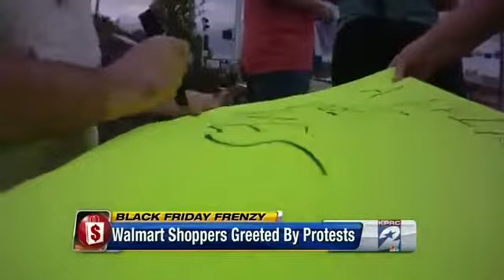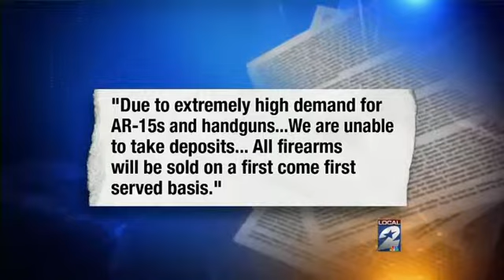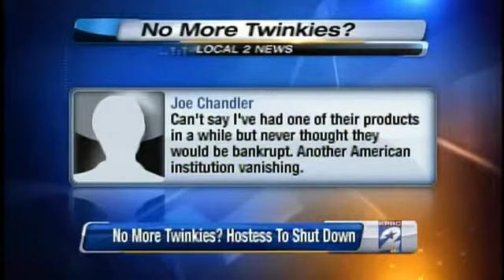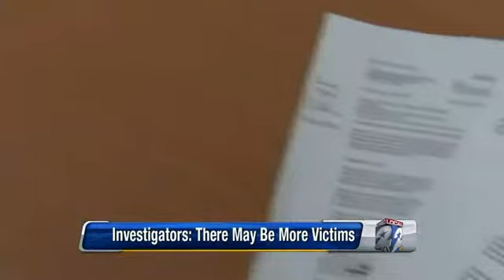NOTORiAS News Editing by Jason Notoras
Examples of video scripts, packages, and features that I edited for KPRC from 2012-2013